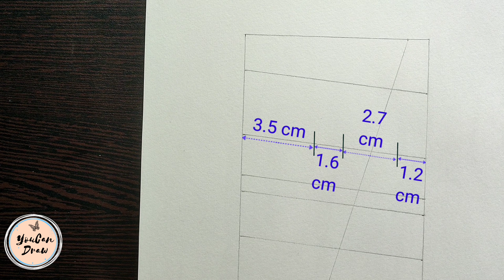How to draw Lata Mangeshkar easy | Drawing Tutorial | YouCanDraw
In this drawing tutorial you'll watch how to draw pencil drawing of Indian playback singer Lata Mangeshkar step by step with only one pencil. Learn to draw face drawing using measurements
लता मंगेशकर मैम का आसन चित्र बनाना सीखें।